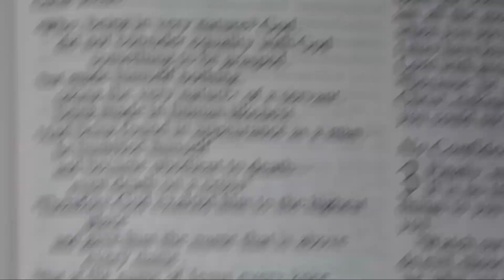Philippians 2:1-10 Father said read this...just got back too tired feelike been everywhere don't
kno where || Humility = no self-defense take hit ass kicked turn other cheek or else ass smoke blaze "rock" & roll=equake